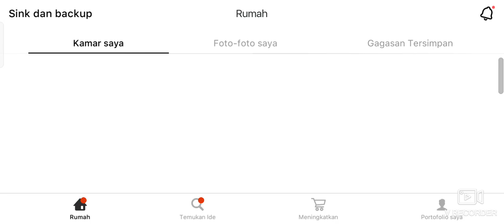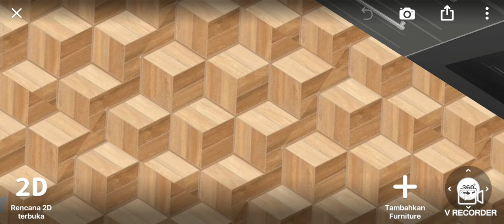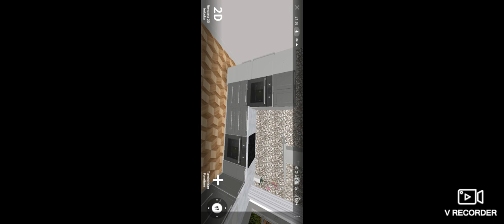Keramik Hexagonal Urat Kayu Bisa Untuk Ruangan Apa Aja ?